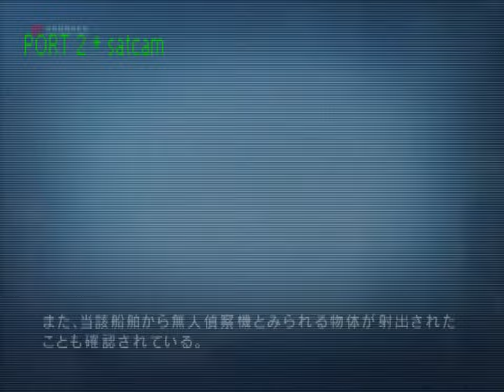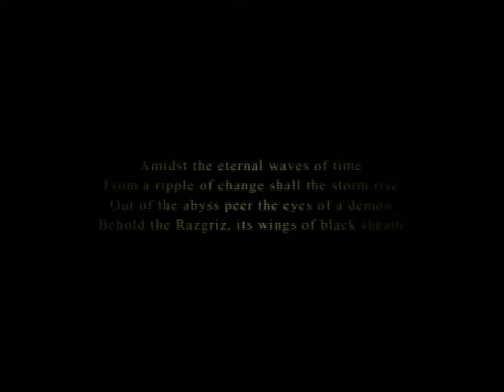Ace Combat 5: The Unsung War (PS2) - 2. Open War [Hard]